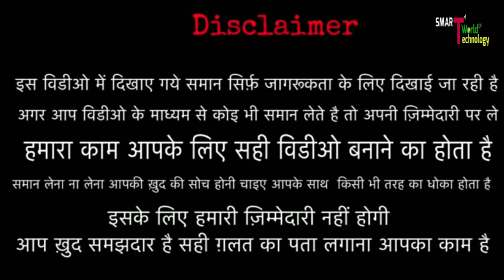kurta & pajama Manufacturer !! घर बैठें ऑडर पायें !! कुर्ता पजामा wholesale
Hitesh Traders

Manufacturers &  Wholesale Suppliers

Opp suryadarshan building,
Carter road no.3
Borivali east
Mumbai 400066, Maharashtra, India

👍following up